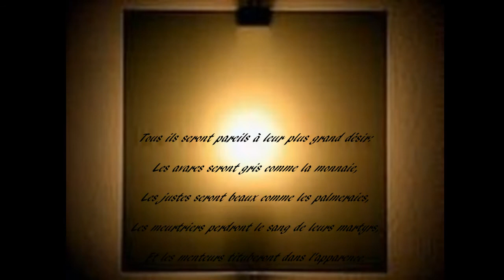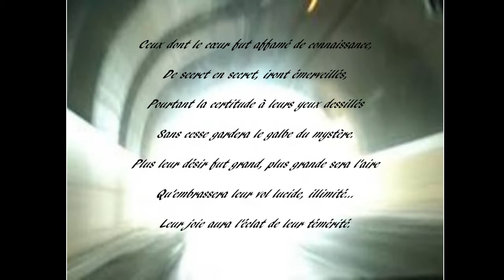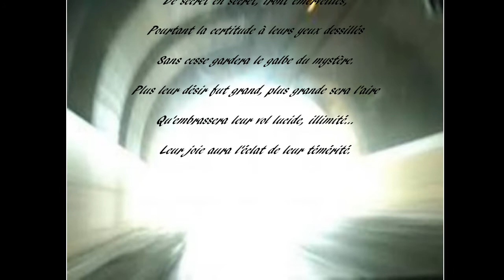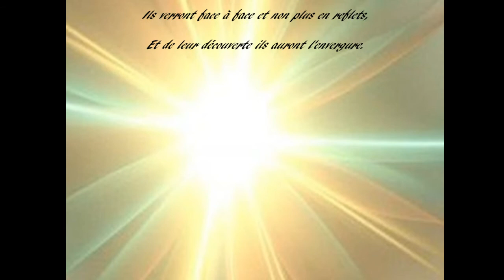La nuit de novembre d'après Jean PRIEUR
A suivre aussi sur mon blog